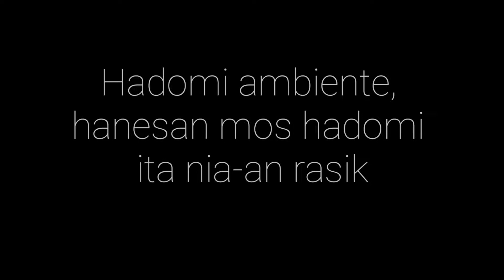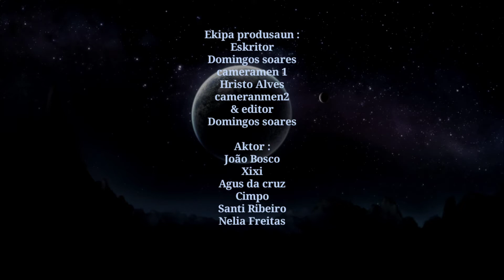Ha'u Nia Domin ba o la'os Lixu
Video Badak ne'e kria Mai hosi Estudante sira, hanesan parte ida hodi kompleta traballu. Maibe mos atu eduka ita oinsa atu soe foer iha fatin. Tanba Domin atu furak presiza Ambiente neebe mos no saudavel wanhira hetan Anin fresku..